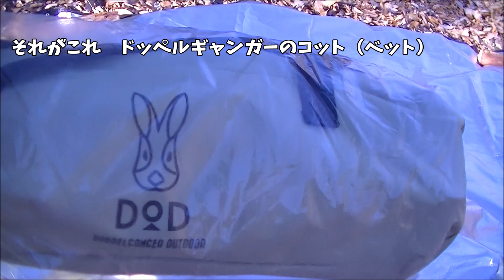ドッペルギャンガー【ソロキャンプ】DODワイドコットレビュー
ジャイロキャノピーで安ソロキャンプやってます
ソロキャンプでドッペルギャンガーのワイドコット導入しました
余裕のある幅にて快適に過ごせます
絶対オススメです！
720ミリ幅だそうです

【アマゾンドッペルギャンガーワイドコット（アルミ）詳細】

重くて収納が長くても構わない方はこちらもあります。安いです

美智子カレーはロケ弁、デリバリー専門店です
ウーバーイーツはスマホにてアプリダウンロードしてご注文ください！コードは「eats-jaeoma」です！プロモーション欄より打ち込んで下さい。